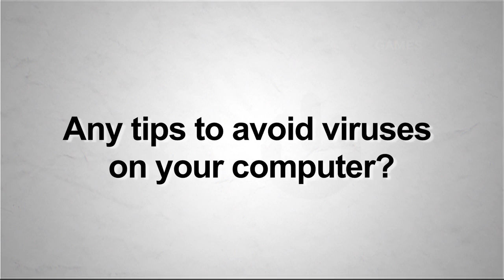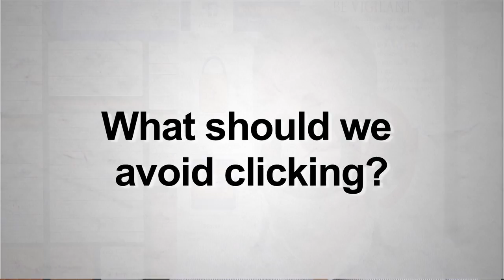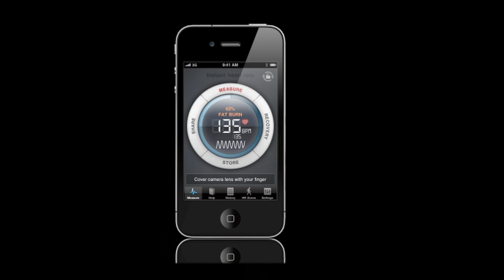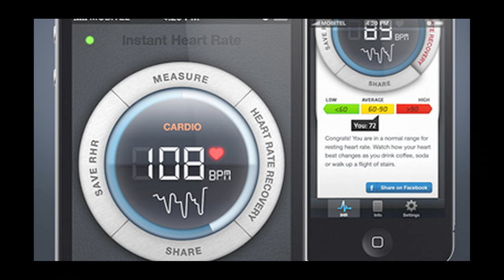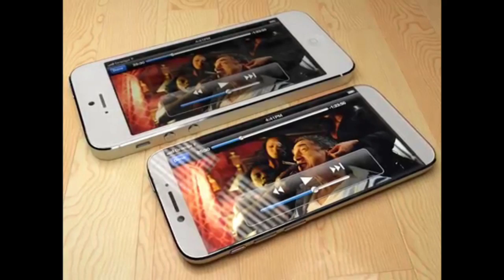TECH ON | Internet Security & Current Technology Trends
Get Your Tech On! Our Hosts Tatiana Coover and Morgan Cline bring you information on technological services provided by the Cal State Fullerton IT department. They also inform you about the latest in technological developments around the world. This is Tech On, check it out.